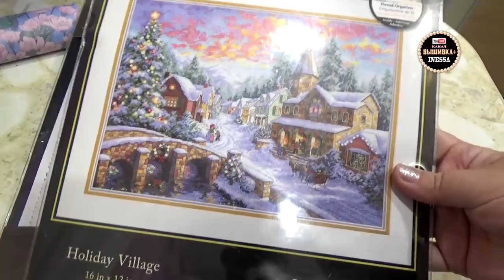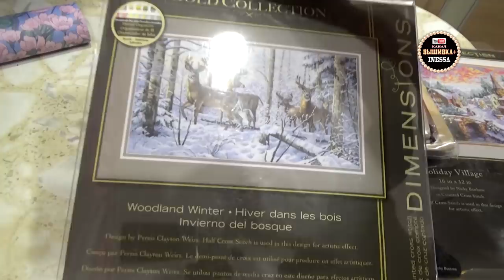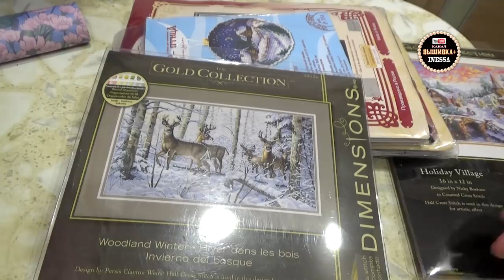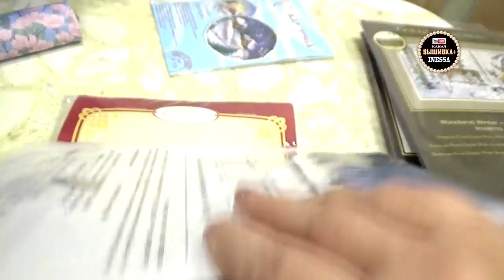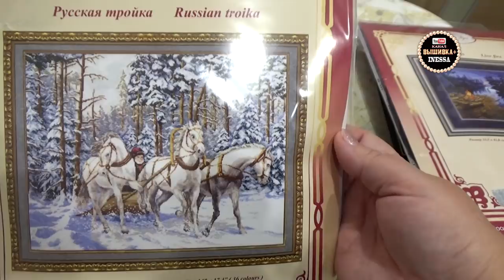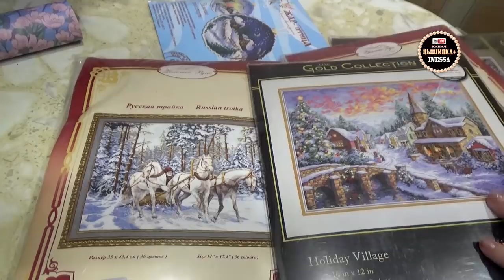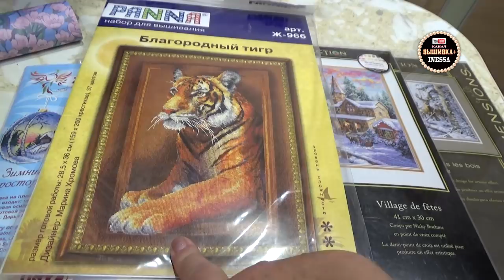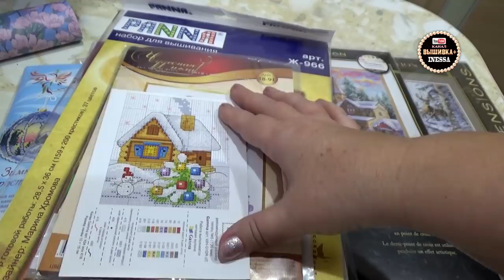Подарки и покупки. Вышивка и вязание.